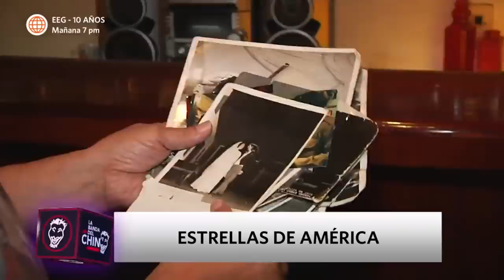La Banda del Chino: Las estrellas de Yvonne Frayssinet y Adolfo Chuiman (HOY)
¡UNOS GRANDES! ⭐️👏
Los reconocidos actores, Yvonne Frayssinet y Adolfo Chuiman, recibieron sus estrellas en “El paseo de la fama” de América Televisión en honor a su trayectoria artística. 👏👏👏

Juntémonos Más.